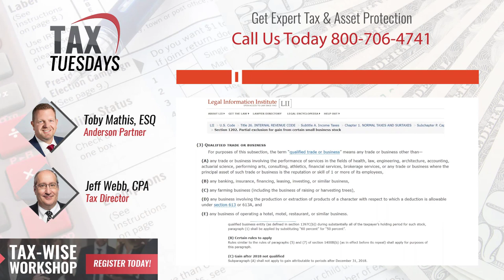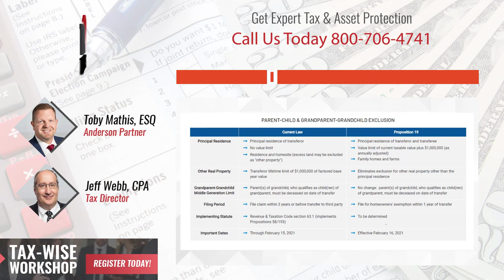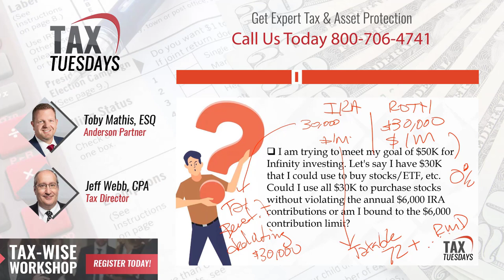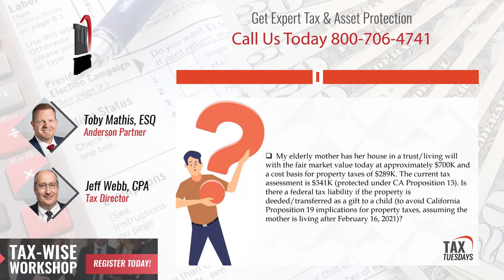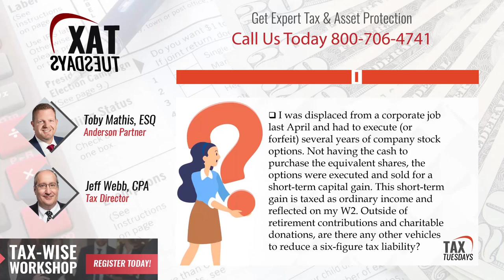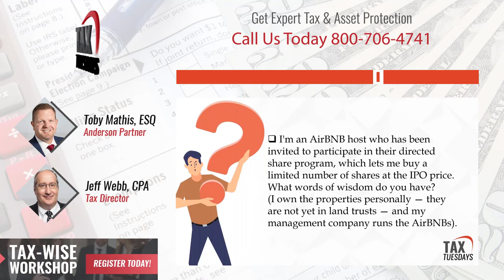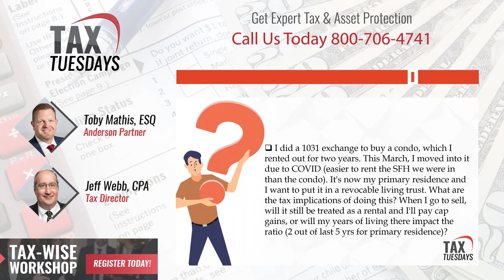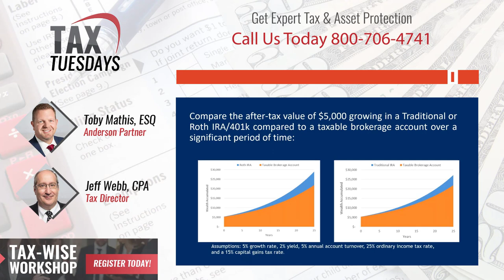California's Prop 19, Self-Directed IRAs, 2020 Year-End Tax Planning, & MORE! - Tax Tuesday Ep. 131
What kind of tax reporting needs to be done for self-directed IRAs for real estate? *~ Claim Your FREE 45 min Strategy Session NOW!

18:42 - Can a corporation managing real estate qualify for Section 1202? What is Section 1202?

22:17 - The investment property held title as an LLC and was kept in the deceased father's living trust. The heir is a minor child. If I transfer it out to the child's name, will it affect the property taxes?

29:54 - The recently-passed California Proposition 19 will allow California to re-access any non-primary residence properties transferred to heirs at market rate starting Feb 21, 2021?

35:01 - I am trying to meet my goal of $50K for Infinity investing. Let's say I have $30K that I could use to buy stocks/ETF, etc. Could I use all $30K to purchase stocks without violating the annual $6,000 IRA contributions or am I bound to the $6,000 contribution limit?

47:19 - My elderly mother has her house in a trust/living will with the fair market value today at approximately $700K and a cost basis for property taxes of $289K. Is there a federal tax liability if the property is deeded/transferred as a gift to a child (to avoid California Proposition 19 implications for property taxes, assuming the mother is living after February 16, 2021)?

51:21 - I have a single-member LLC that owns an SFH with a tenant and also is used to book my real estate bookkeeping side hustle. How do I segregate the reporting in the tax return (between Schedule C and E)? Also, I am assuming, only the service revenue is subject to self-employment tax. Can you please confirm?

56:06 - I have two self-directed IRAs for real estate. One property is a single family residence that produces IRA income and incurs IRA expenses. What kind of tax reporting needs to be done on these properties?

59:05 - Outside of retirement contributions and charitable donations, are there any other vehicles to reduce a six-figure tax liability?

1:12:15 - What words of wisdom do you have? (I own the properties personally — they are not yet in land trusts — and my management company runs the AirBNBs).

1:18:30 - Can you explain how passive activity losses from depreciation are used against the tax liability on the sale of the same passive income asset?

1:23:29 - I did a 1031 exchange to buy a condo, which I rented out for two years. This March, I moved into it due to COVID (easier to rent the SFH we were in than the condo). What are the tax implications of doing this?

1:27:01 - My employer sent back a portion of the previous year's 401(k) contribution to comply with IRS rules for highly compensated employees. Can the returned balance be applied to a separate QRP against last year's tax-deferred contribution limits?

1:31:36 - Home sells for a profit of 500K after 2 yrs. I'm splitting the profits 50/50. How do I avoid paying taxes on the entire profit?

Claim Your FREE 45-minute Investment Strategy Session to receive business planning tips and asset protection.

Learn about Real Estate & Asset Protection from Clint Coons, Esq, and Toby Mathis, Esq. at our next all-day free Live Stream from 9 am to 4 pm PT. on Saturdays. Our attorneys and specialists will answer ALL questions: Save Your Seat